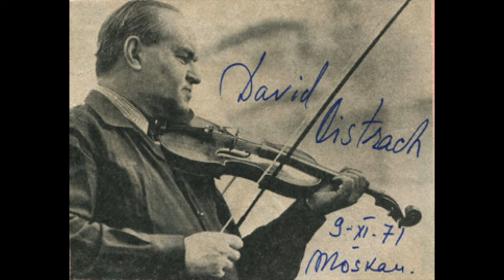David Oistrakh - Bach Violin Sonata in G Major, BWV 1019 Vladimir Yampolsky, Piano 1956 Live